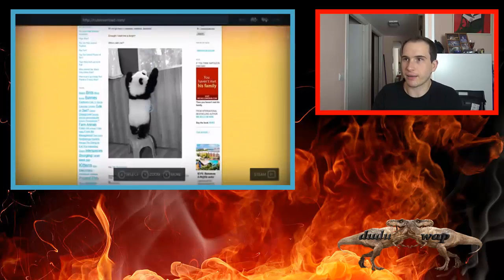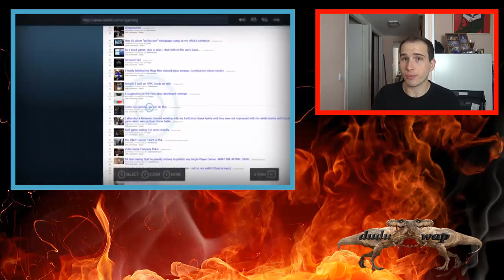¿Por qúe se venden códigos de descarga Steam más baratos?